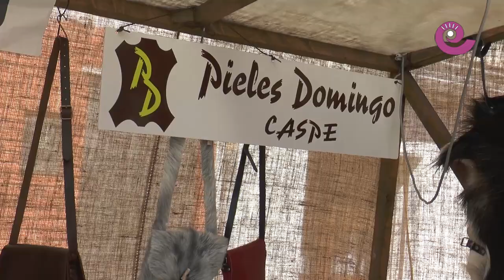La Comarca.tv - Feria íbera en Azaila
Lucha de gladiadores, forja, cerámica, piel, artesanía y alimentación se concentraron en Azaila en una nueva edición de la feria íbera. Más de treinta puestos con sabor y tradición y centenares de visitantes que no se perdieron la cita anual con Sedeisken.